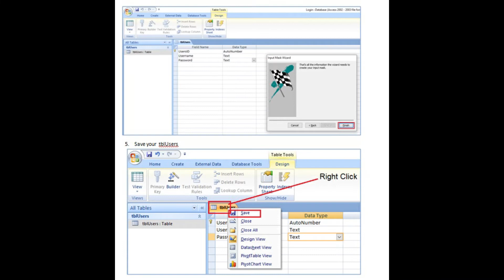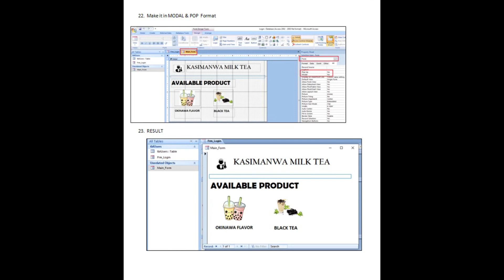How to create a Simple Login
Simple Login||Microsoft Access